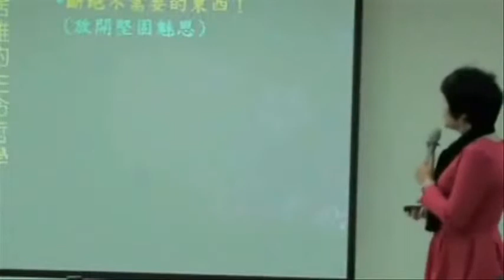吴美玲 老师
吴美玲 老师 简介

现任
* 世界华人工商妇女企管协会联合总会副执行长2011~2012年
* 世界华人工商妇女企管协会台北第二分会2013年会长

经历
 1995 中华民国习惯领域学会(第3届常务监事)
 1996 马修史维催眠师授证班第一期
 1998 习惯领域讲师班第四期
 2000 美国 Avatar master course 领袖授证
 2001 美国 Avatar Wizard course 智者授证
 2006 3M读书会 发起人
 2009 国际生活的艺术基金会净化呼吸课程老师授证
 2010将库训练推广中心 发起人

著作
创造生命中所想要的人事物有声书单CD

专长领域
情绪管理与压力纾解
服务品质与顾客满意
专业形象与个人公关
突破习惯与创新思维
团队激励与组织领导
预防冲突与化解冲突

*演说语言 ：华语